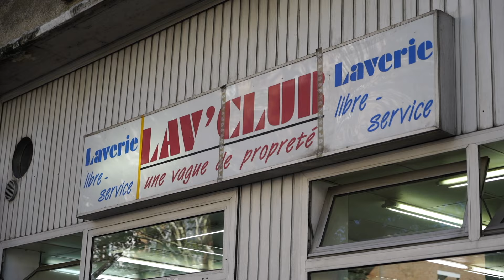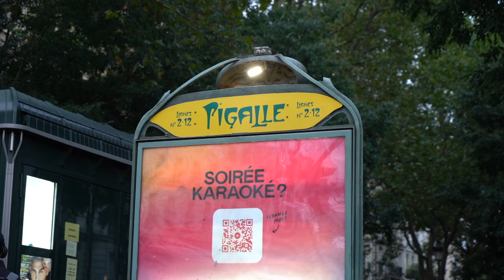TOXIC - EPISODE 5 ( C'EST GÉRÉ )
J'ai pris les choses en mains !

Merci aux guests Kevin  Séraphin, Izzel, Malcom, Jayci